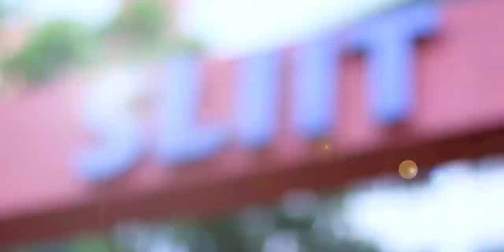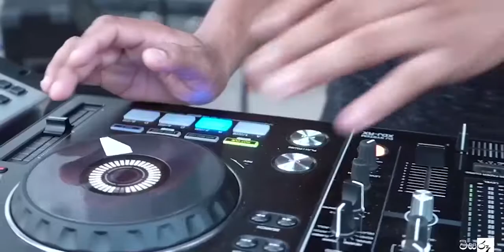William Angliss Institute @ SLIIT Profile 2020